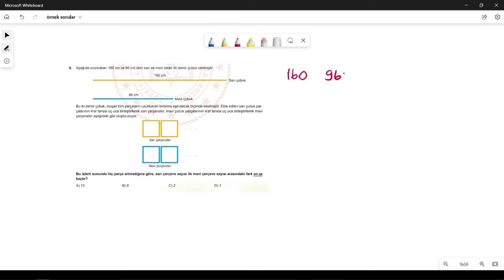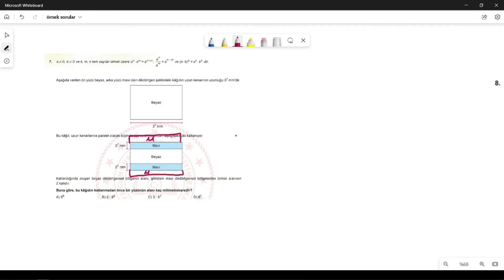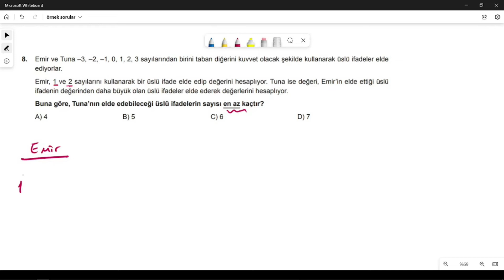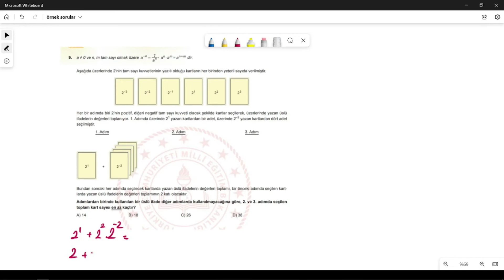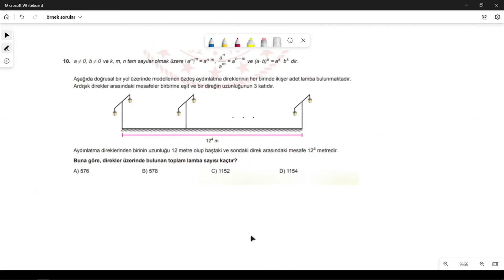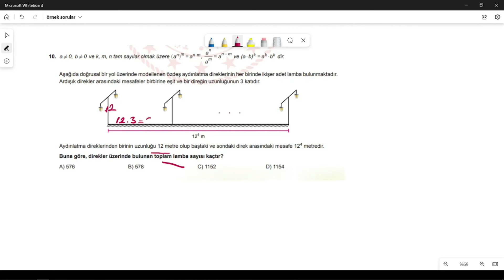EKİM AYI MATEMATİK ÖRNEK SORULARI (6-10.SORULAR) BU SORULARI ÇÖZMEDEN SINAVA GİRME !!!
MEB'in her ay yayınladığı örnek sorulara ekim ayı örnek soruları ile başlıyoruz bu dersimizde son 5 soruyu ayrıntılı bir şekilde çözdüm. Herkese iyi seyirler , iyi çalışmalar :)